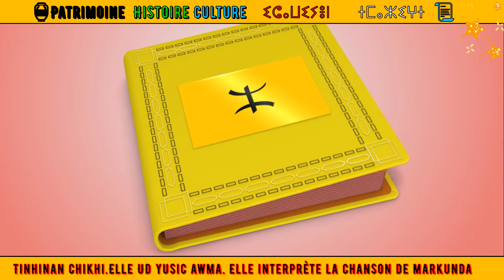𝙏𝙞𝙣𝙝𝙞𝙣𝙖𝙣 𝙘𝙝𝙞𝙠𝙝𝙞,𝙚𝙡𝙡𝙚 𝙞𝙣𝙩𝙚𝙧𝙥𝙧è𝙩𝙚 𝙡𝙖 𝙘𝙝𝙖𝙣𝙨𝙤𝙣 𝙙𝙚 𝙢𝙖𝙧𝙠𝙪𝙣𝙙𝙖 𝙐𝙙 𝙮𝙪𝙨𝙞𝙘 𝙖𝙬𝙢𝙖.